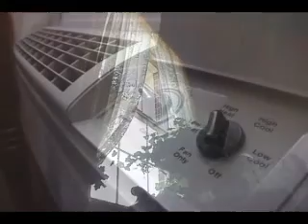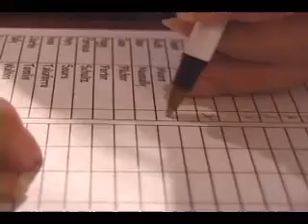Meadow Glen in Richmond, VA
The west end’s finest assisted living community. Nestled on a ten-acre wooded site, Meadow Glen’s unique one-story Colonial design, dedicated and caring staff, as well as the experienced management team create a truly home-like assisted living residence. Call or visit Meadow Glen of Richmond.